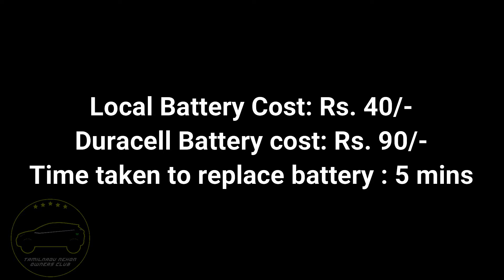DIY Key Fob battery replacement for Tata Nexon XZ+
Video By : Sidesh R

This video explains how to do a DIY battery replacement on XZ+ Keyfob of Tata Nexon. Cost given towards the end of the video.
People who own a Tata Nexon and wants to join our club can join in the link given in the about section.